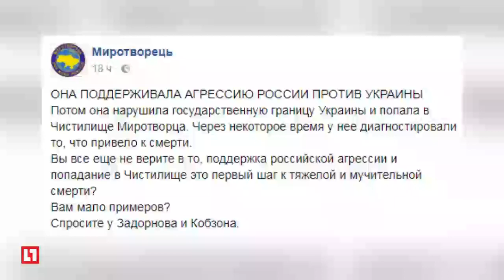Украинский сайт “Миротворец” с издевкой сообщил о смерти Веры Глаголевой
Украинский нацистский сайт поглумился над скончавшейся Верой Глаголевой